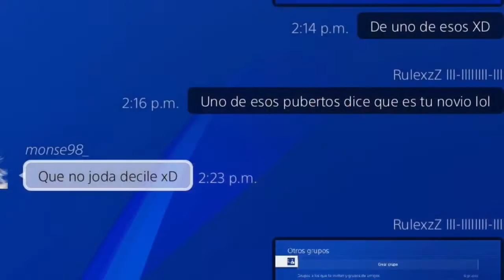GTA 5 ONLINE// RIP CREW MBMX (TodoPorLaNoviaDelPuberto)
Mis ID:
PanchO-PistolazZ
I-RulexzZMoDzZ-I